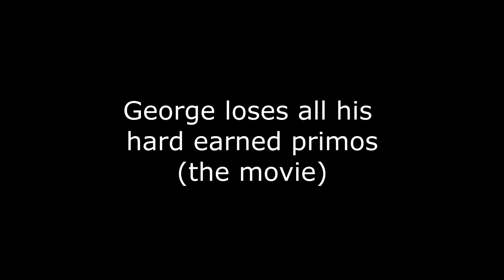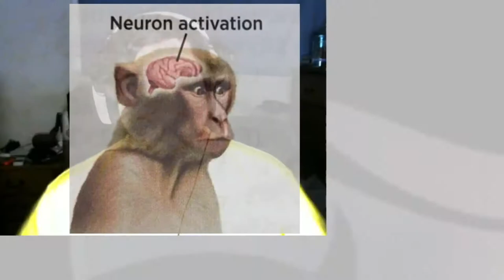George's Amazing Hu Tao Gatcha Gambling Adventure.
I can now safely say I will NEVER spend actual money on the game now.

Special thanks to Jett for making an atrocity of a thumbnail